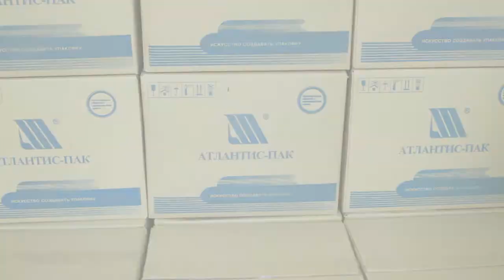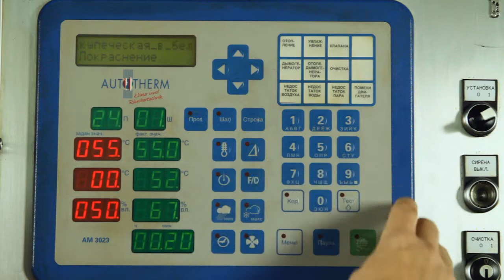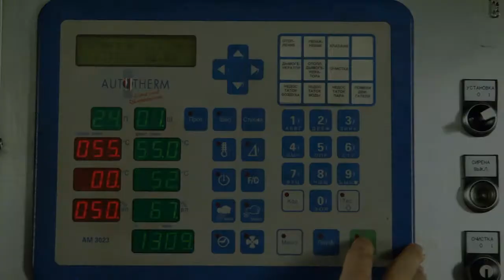Aplicatie membrane iCel pentru carnati semi-uscati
Supremia Grup ofera solutii complete pentru industria alimentara: mixuri, mixuri personalizate, condimente naturale de cea mai buna calitate importate din toate colturile lumii, materii auxiliare, membrane naturale si artificiale, aschii de lemn selectate.

Supremia Grup este importator exclusiv in Romania pentru membranele Atlatis-Pak. Catalogul de membrane gama Atlantis-Pak poate fi consultat online accesand

Specialistii Supremia Grup vor fi alaturi de dumneavoastra in timpul testelor tehnologice si va vor ajuta sa obtineti produsul dorit. Retetele pot fi personalizate pentru fiecare client in parte.